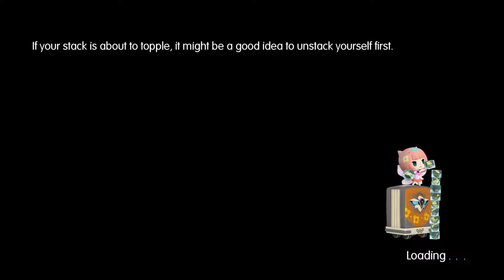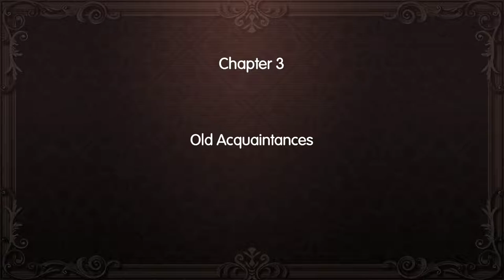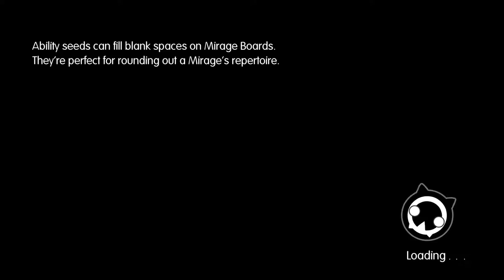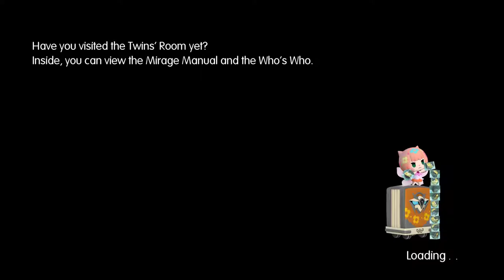World of Final Fantasy [3] Dungeon Crawl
I'm also not really a fan of the two main characters either. One meme-heavy, stupid guy and his annoying, fun-hating sister. I assume they'll grow on me.